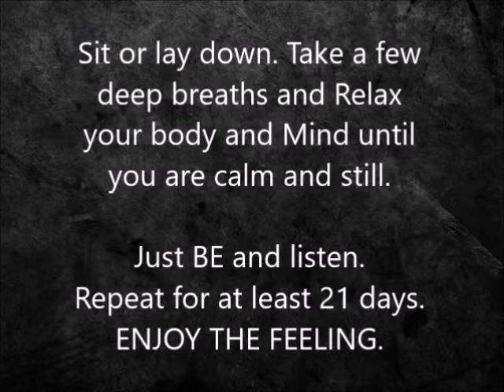RELAXING Sleep Subconscious Wealth Program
21 Days to a wealth state of Being